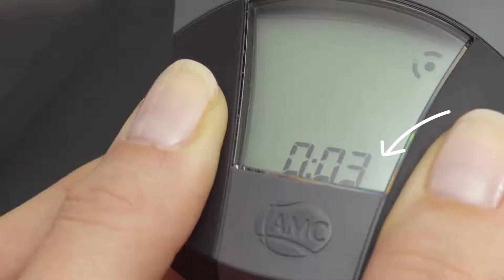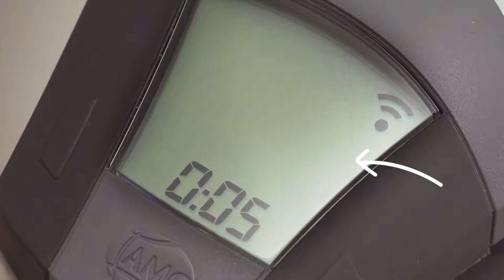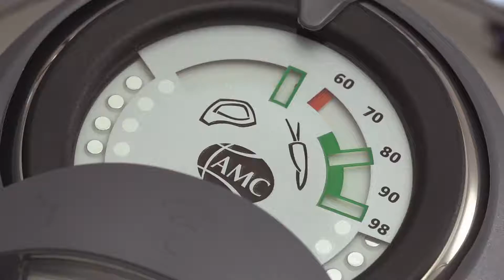AMC HotPan Prime Potato tortilla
400 g waxy potatoes
1 onion
250 ml olive oil for deep frying
5 eggs
salt

1. Peel potatoes and onion, cut into thin slices.
2. Take olive oil in the HotPan, cover, place on Navigenio and set it at level 6. Switch on Audiotherm, fit it on Visiotherm and turn it until the roasting symbol appears.
3. As soon as the Audiotherm beeps on reaching the roasting window, add potato mix in the oil. Cover with lid again, set Navigenio at Automatic “A”. Enter 5 minutes cooking time in the Audiotherm and cook in the vegetable area. Toss at the end of the cooking time, remove the drops inside the lid with kitchen towel, cover again. Set again at Automatic “A”. Enter 5 minutes cooking time in the Audiotherm and cook in the vegetable area. Whisk eggs with a little salt.
4. Remove potato mix with a slotted spoon, drain, pour out remaining oil from the pan. Mix whisked eggs with the potato mix and place back in the pan.
5. Set Navigenio on highest level. Using the Audiotherm, roast first side until the turning point of 90°C is reached.
6. Switch off Navigenio, place pan on a heat-resistant base and cover with Navigenio. Bake tortilla
with just the residual heat of the Navigenio approx. 5 minutes golden brown and done.

Cooking time: approx. 10 minutes
Preparation time: approx. 15 minutes
approx. 270 kcal per person

AMC Products:
HotPan Prime 24 cm
Navigenio
Audiotherm

Visit our FB Page: AMC Cookware2U